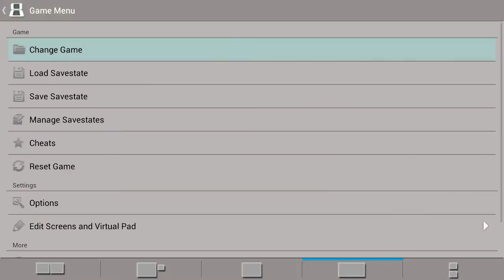New super mario ds on Ouya with cheats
I'm not a big fan of cheats but every now and then they can be fun.